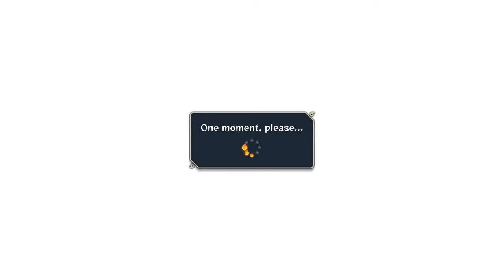FT10 - RikudoItachi Vs Rige [No Rules]